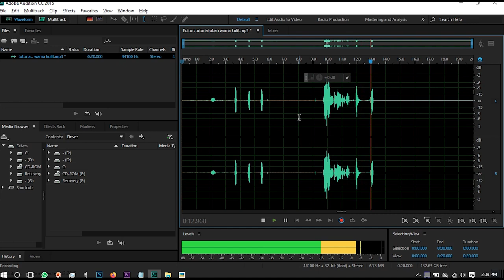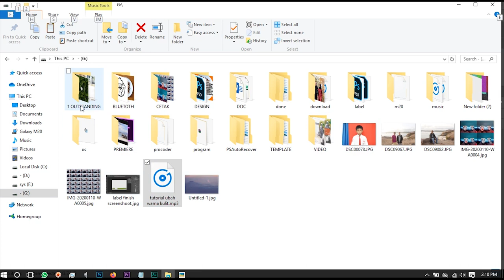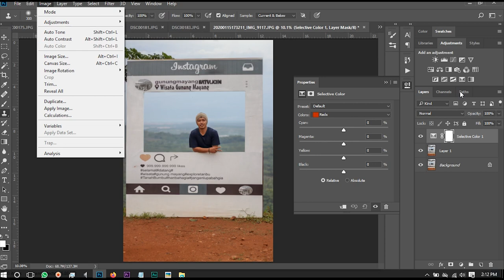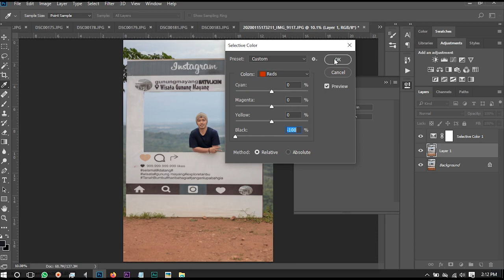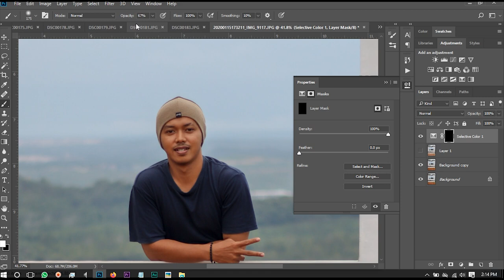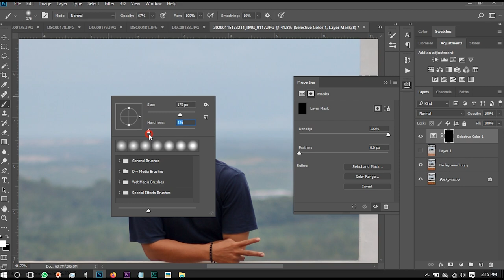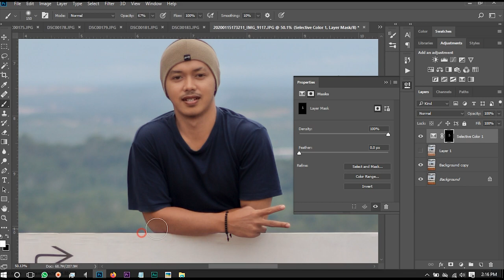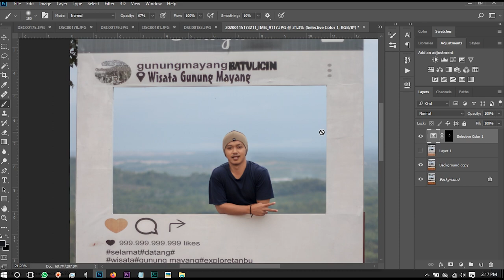Tutorial cerahin warna kulit - Photoshop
photo by New Project Crew
photo loc : Gunung Mayang Batulicin
[FREE] VIRGO - Indie Pop Rock Instrumental Guitar Indie Hip Hop Type Beat (Prod. SEAN T.)